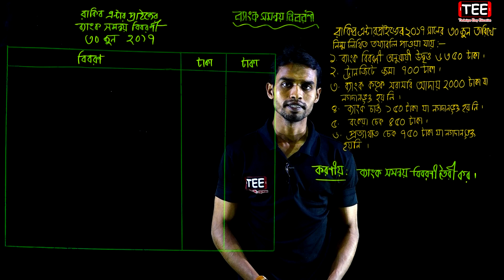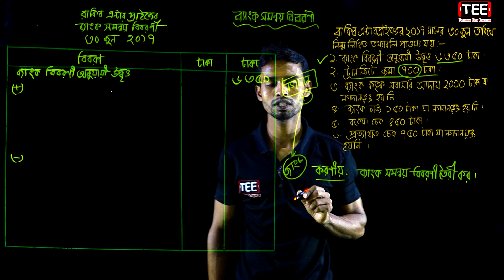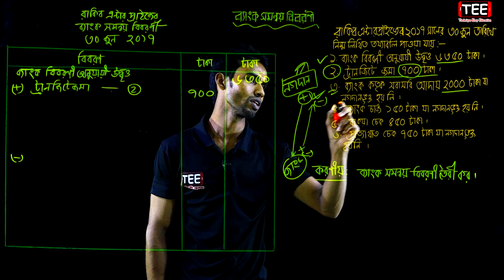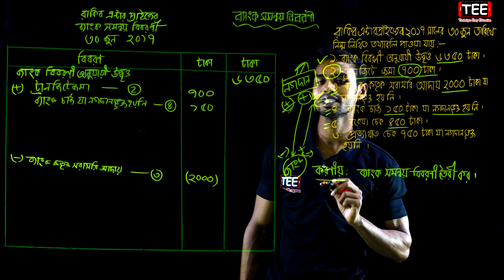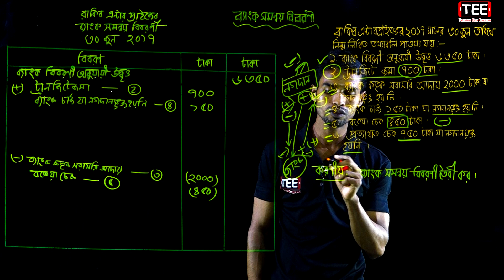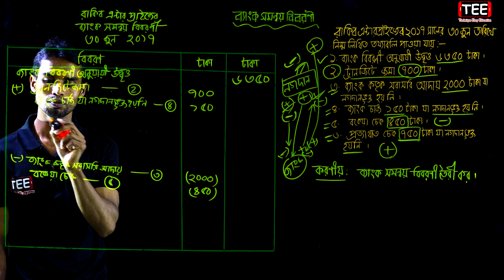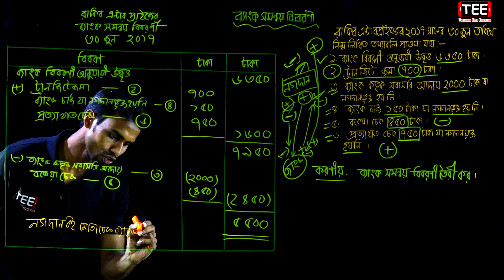ব্যাংক সমন্বয় উদা-৩ || একক জের পদ্ধতি || HSC Accounting 1st Paper Chapter 3 (Part-6)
হিসাবের বইসমূহ